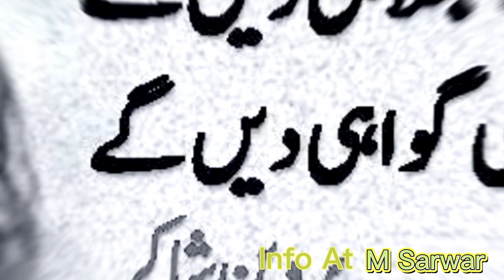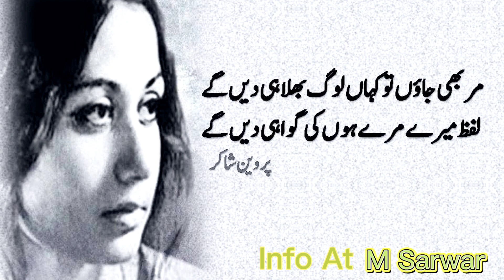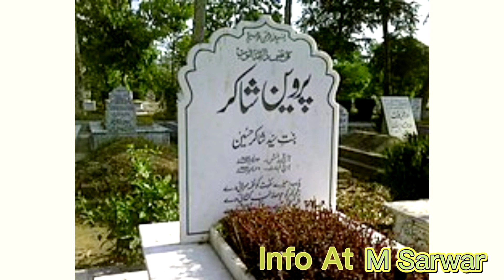Biography of Parveen Shakir | Complete story of Parveen Shakir |Info At Sarwar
complete Biography and real life story of famous poet Parveen Shakir.